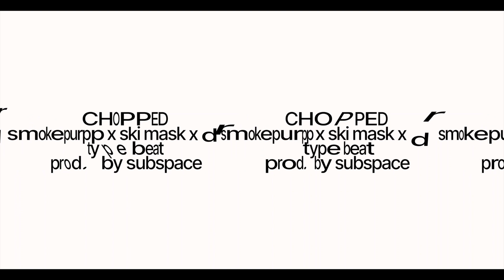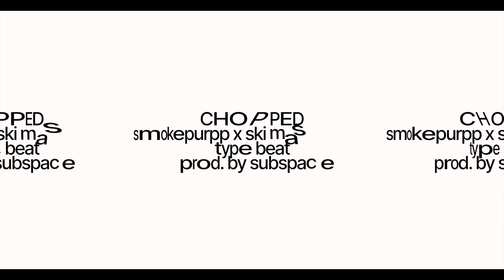💪🏼 'CHOPPED' - Smokepurpp X Ski Mask X Drake Type Beat | [FREE] Hip-Hop Instrumental 2023